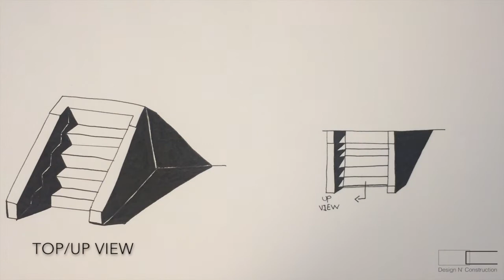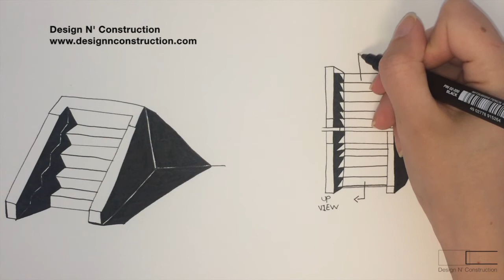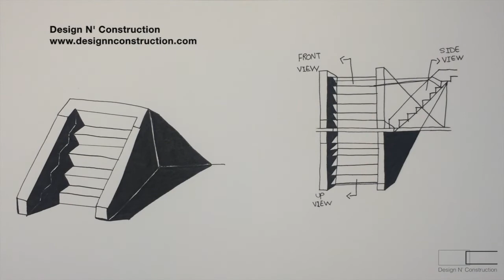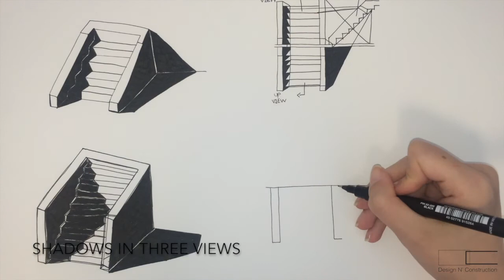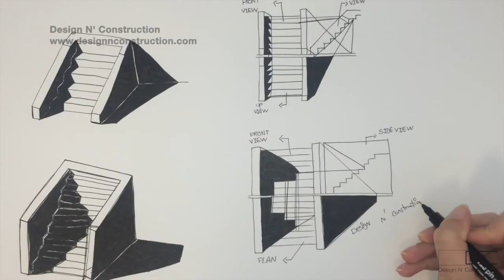How to Draw Shadows in Various Views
Learning about Shadows and Shading and also Isometric Perspective is fun but it is important to learn how to demonstrate Shades in Three Views using one Sketch. Pay attention to the lines crossing from one view to the other.

Coming Up Next: Sketch of a Museum Building